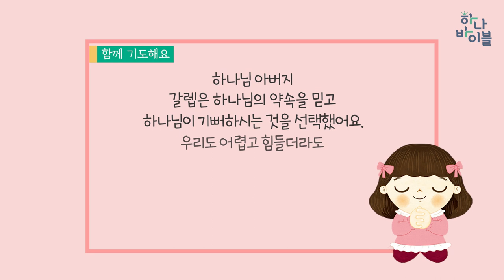7단원 26과 영유아유치부 가정예배풀영상